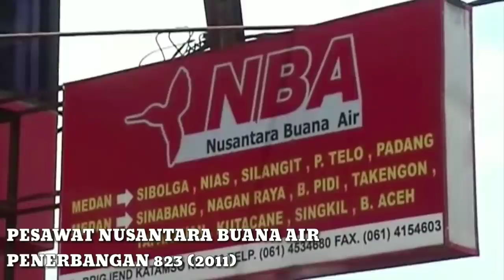KECELAKAAN PESAWAT DI SUMUT SEPANJANG SEJARAH